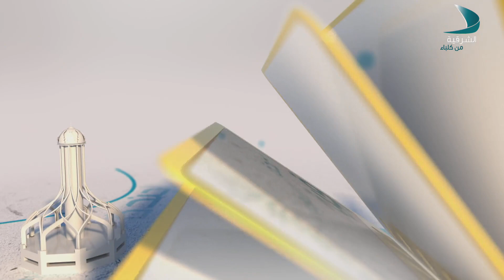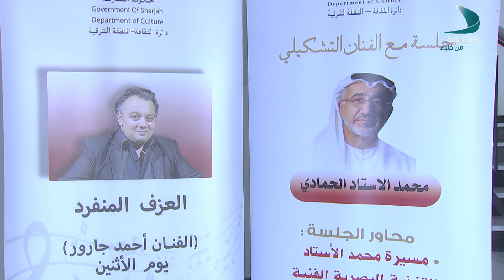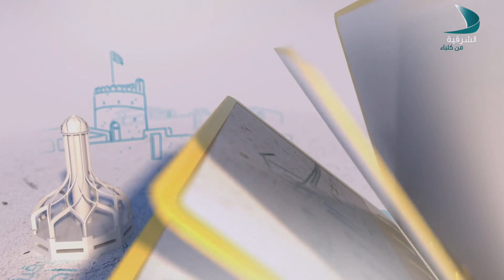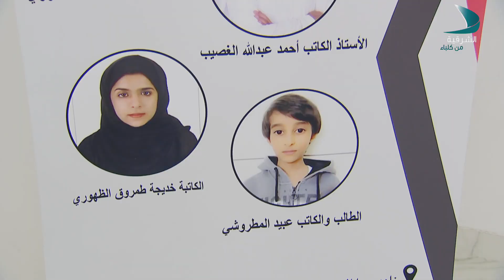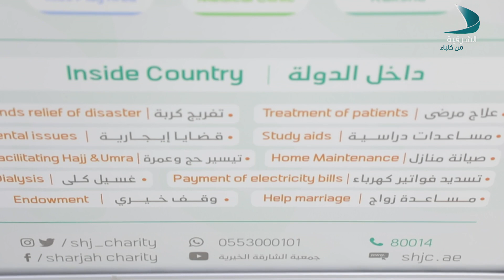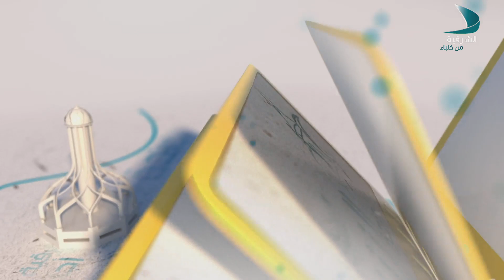أجندة الشرقية | فعاليات الشرقية - الحلقة 04